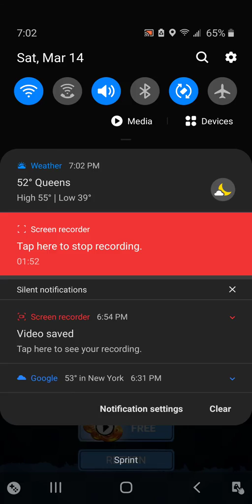I am honestly so happy